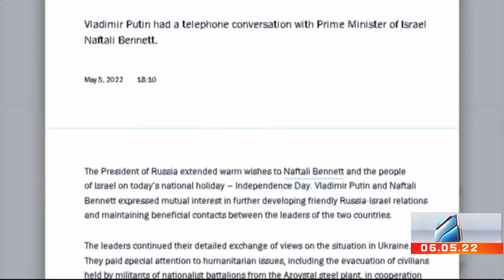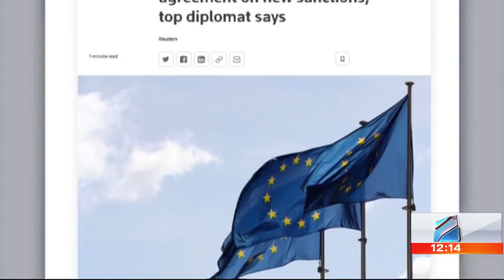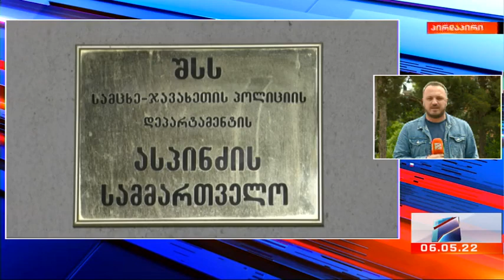კურიერი 12 საათზე-2022.05.06